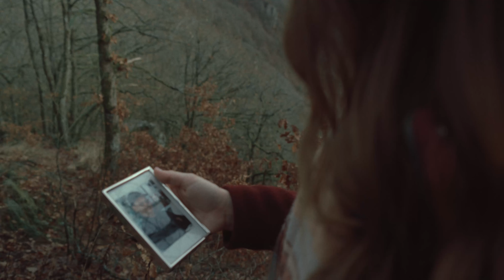Der Weg - Herbert Grönemeyer (Elisa Rehlinger Cover)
Ein wunderschönes Lied für einen besonderen Menschen...

Piano/Recording: Francesco Cottone
Kamera/Schnitt: Arkadij Wink

Lyrics:
Ich kann nicht mehr seh'n
Trau' nicht mehr meinen Augen
Kann kaum noch glauben
Gefühle haben sich gedreht
Ich bin viel zu träge
Um aufzugeben
Es wär' auch zu früh
Weil immer was geht

Wir waren verschwor'n
Wär'n füreinander gestorben
Haben den Regen gebogen
Uns Vertrauen gelieh'n
Wir haben versucht
Auf der Schussfahrt zu wenden
Nichts war zu spät
Aber vieles zu früh

Wir haben uns geschoben
Durch alle Gezeiten
Haben uns verzettelt
Uns verzweifelt geliebt
Wir haben die Wahrheit
So gut es ging verlogen
Es war ein Stück vom Himmel
Dass es dich gibt

Du hast jeden Raum
Mit Sonne geflutet
Hast jeden Verdruss
Ins Gegenteil verkehrt
Nordisch nobel
Deine sanftmütige Güte
Dein unbändiger Stolz
Das Leben ist nicht fair

Den Film getanzt
In einem silbernen Raum
Vom goldenen Balkon
Die Unendlichkeit bestaunt
Heillos versunken, trunken
Und alles war erlaubt
Zusammen im Zeitraffer
Mittsommernachtstraum

Dein sicherer Gang
Deine wahren Gedichte
Deine heitere Würde
Dein unerschütterliches Geschick
Du hast der Fügung
Deine Stirn geboten
Hast ihn nie verraten
Deinen Plan vom Glück

Ich gehe nicht weg
Hab' meine Frist verlängert
Neue Zeitreise
Offene Welt
Habe dich sicher
In meiner Seele
Ich trag' dich bei mir
Bis der Vorhang fällt